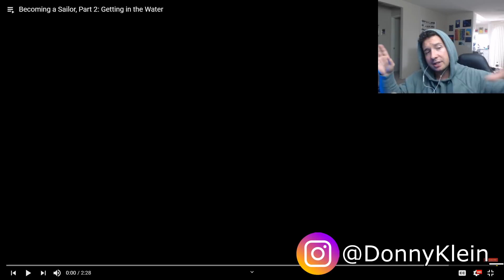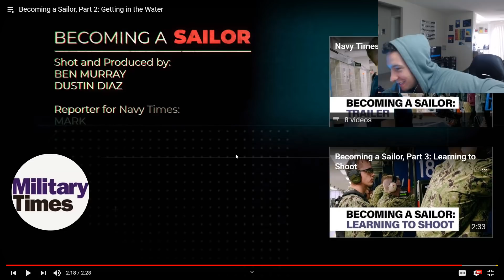Navy Boot Camp Documentary EP 2 - Sailor Reacts!